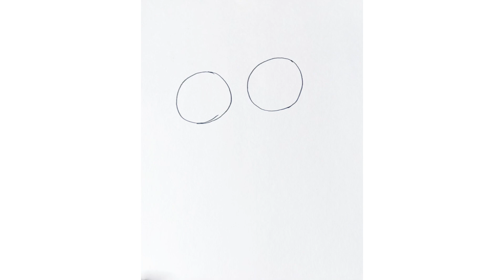How to draw a cute Frog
How to draw a cute Frog for kids

Musician: @iksonmusic